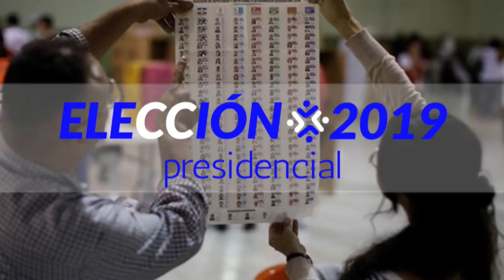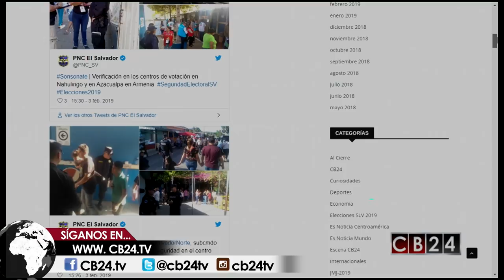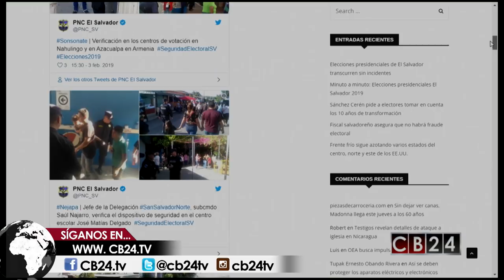Avance de mitad de la tarde: Elección presidencial El Salvador 2019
Elecciones2019 🇸🇻| Los salvadoreños eligen este domingo 3 de febrero nuevo presidente para el período 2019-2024.

24 Horas conectados con la información